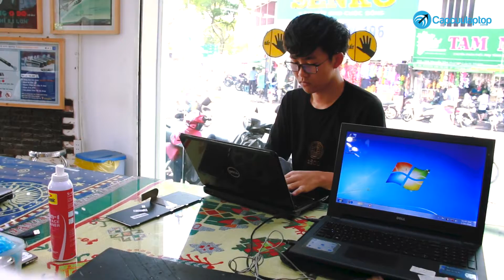Ghi dấu những nụ cười - Khách hàng hài lòng khi mua bàn phím laptop Dell N4110 - Capcuulaptop.com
Được tư vấn tận tình, được biết trước giá, free công lắp đặt, bàn phím laptop chính hãng, được bảo hành chu đáo suốt 12 tháng.
Đó là tất cả những yếu tố giúp khách hàng hài lòng tuyệt đối khi chọn mua bàn phím laptop mới tại Capcuulaptop.com.

Coi giá xong, đặt lịch hẹn thay bàn phím laptop lấy liền qua hotline miễn phí cước 18007008 hoặc hotline có tính cước 19002009.
Capcuulaptop.com cung cấp các dịch vụ thay bàn phím laptop Dell giá tốt dành cho học sinh – sinh viên. Chuyên thực hiện thay bàn phím laptop dell inspiron 15, bàn phím laptop dell inspiron 14, bàn phím laptop dell vostro 5470, thay 1 nút bàn phím laptop Dell… và tất cả các dòng máy khác của Dell.
Sản phẩm bàn phím laptop DELL N4110, N4050, V3450, 5520, 2420   được thiết kế theo phong cách bàn phím chiclet cao cấp, với đèn nền dưới bàn phím vô cùng thuận tiện nếu bạn sử dụng laptop trong môi trường thiếu sáng, các phím được bố trí khá rộng rãi. Mỗi phím được cách đều nhau, hành trình phím khá tốt, nhóm phím mũi tên cũng tách biệt và tương đối rộng nên giúp người sử dụng không bị nhầm phím.
Xem báo giá các bàn phím laptop theo từng hãng:
Tìm hiểu về Capcuulaptop.com:
Quý khách đang tìm cửa hàng sửa laptop uy tín? Chỗ sửa laptop lấy liền ở TPHCM? Nơi cung cấp linh kiện laptop chính hãng giá tốt? Dịch vụ sửa chữa laptop tận tình?
Trung tâm Capcuulaptop.com tự tin đáp ứng mọi yêu cầu của quý khách hàng về một địa chỉ sửa laptop nhanh chóng, chất lượng, uy tín và giá cả phải chăng.
Trải qua nhiều năm hoạt động, trung tâm đã giữ vững vị thế là đơn vị sửa chữa laptop quận 1, 2, 3, 4, 5, 6, 7, 8, 9, 10, 11, 12, Bình Thạnh, Bình Tân, Phú Nhuận, Gò Vấp, Thủ Đức… được hơn 2 triệu quý khách hàng trên toàn quốc tin cậy.
Với kho linh kiện laptop được cập nhật liên tục, luôn kịp thời đáp ứng quý khách hàng. Đồng thời, trang thiết bị tại Capcuulaptop.com cũng luôn được nâng cấp đổi mới với các thiết bị máy đóng chip bằng công nghệ ánh sáng, máy ép kính chân không… giúp rút ngắn thời gian sửa laptop và nâng cao hơn chất lượng dịch vụ. Đội ngũ chuyên viên sửa laptop luôn tận tình với khách hàng, thực hiện sửa laptop trực tiếp dưới sự quan sát của chính quý khách hàng, sẵn sàng tư vấn khách hàng về các vấn đề bảo dưỡng và sử dụng laptop.